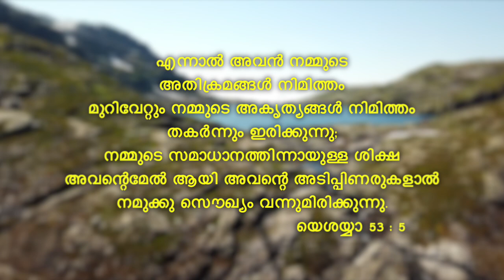സ്നേഹ വചനങ്ങൾ || Sneha Vachanangal || #18